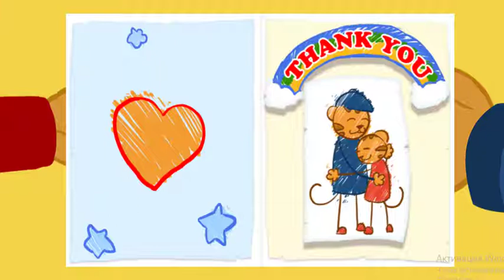Daniel Tigre en Español - Compartir con tu Hermana #3